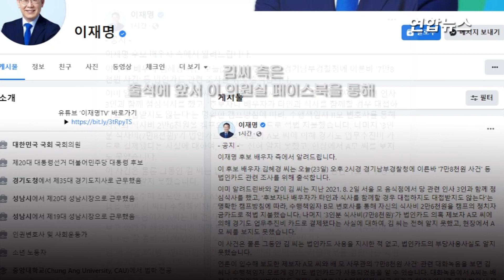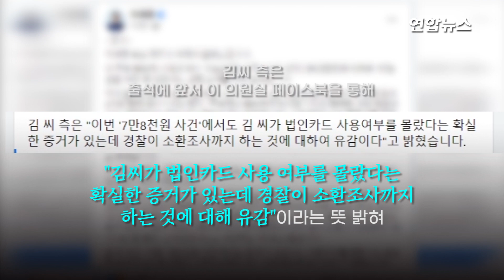'법카 의혹' 김혜경 경찰 출석…취재진 질문에 '묵묵부답'/ 연합뉴스 (Yonhapnews)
'법카 의혹' 김혜경 경찰 출석…취재진 질문에 '묵묵부답'
    (서울=연합뉴스) 더불어민주당 이재명 의원 배우자 김혜경 씨가 '법인카드 유용 의혹' 사건 피의자 신분으로 23일 경찰에 출석했습니다.

    김씨는 이날 오후 1시 45분께 경기남부경찰청 반부패·경제범죄수사대에 변호사 1명을 대동하고 나왔는데요.

    김 씨는 "혐의를 부인하는 것이냐", "법인카드 사용에 관해 이 의원은 전혀 몰랐느냐"는 등 취재진 질문에 아무런 대답을 하지 않았습니다.

    경찰은 지난 9일 김씨에게 출석요구서를 보냈으며, 이후 일정을 조율해 온 김씨 측은 2주 만인 이날 경찰에 나왔습니다.

    김씨가 이 사건 조사를 받기 위해 경찰에 출석한 것은 이번이 처음인데요.

    경찰은 김씨를 상대로 전 경기도청 총무과 별정직 5급 배모 씨 등을 통해 개인 음식값을 경기도 법인카드로 결제하거나 타인 명의로 불법 처방전을 발급받았는지 등 의혹 전반에 관해 사실관계를 확인할 방침입니다.